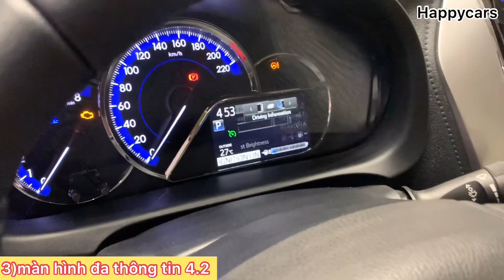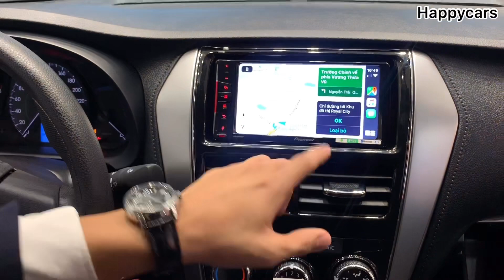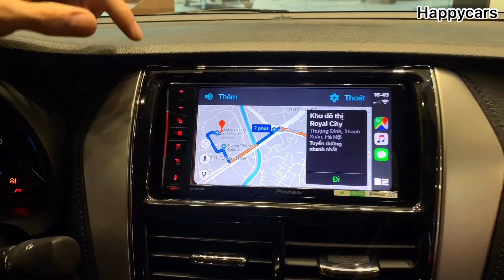✅ Toyota Vios 1.5 G 2020 có vệ tinh dẫn đường - 5 sự thay đổi quý hơn vàng I Trả góp từ 80 triệu ?.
Điểm mới trên Toyota Vios 1.5 G 2020 mới
Toyota Vios 1.5 G 2020
- Đàm thoại rảnh tay trên vô lăng.
- Màn hình hiển thị TFT 4,2 inch.
- Thêm 4 cảm biến góc xung quanh xe tổng 6 cảm biến.
- DVD Pionner nhập khẩu tích hợp Android Auto và Apple Cap Play.
- Cruiser Control ga tự động
Vios 1.5 E CVT 2020
- Vô lăng bọc da tích hợp nút bấm.
- Ghế da theo xe giống Vios G.
- Camera lùi.
Vios 1.5 E MT 2020
- Gương gập điện, có xi nhan trên gương.
- Ghế da simili màu đen đi kèm nội thất màu đen ( trước màu kem).
- Camera lùi.
- Phanh đĩa bánh sau.
- Có thêm đèn sương mù hay còn gọi là đèn gầm.

HOTLINE TƯ VẤN TOYOTA : 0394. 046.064
Làm việc như chuyên gia- Quân tâm như người nhà- Giá cả tốt phê pha

Riêng Vios E MT và E CVT có 2 lựa chọn 3 túi khí và 7 túi khí.